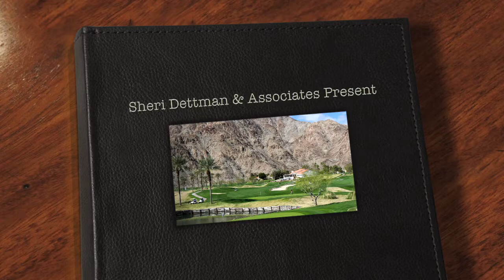Sheri Dettman: Duna La Quinta Real Estate & Homes For Sale. HD Video Tour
Join Leading La Quinta Realtor Sheri Dettman On This Exclusive Video Tour Of Duna La Quinta real estate.